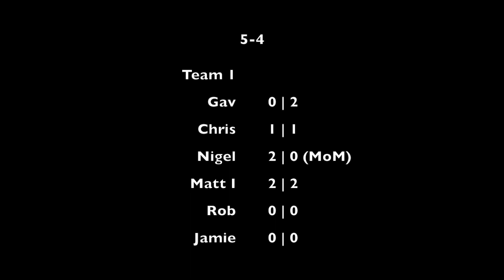Wednesday Football - Season 19/20 - Week 20 - 27/02/2020